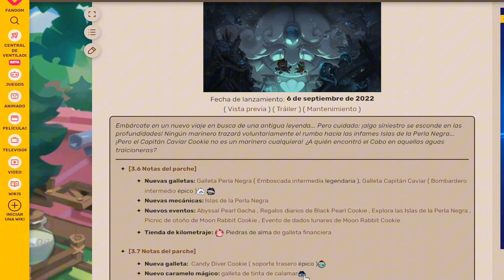JELLY FISH COOKIE, ESTA VIVA Y VIENE EL 8 DE SEPTIEMBRE!? -Cookie Run Kingdom Español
Tengamos fe, tengamos esperanza de que jellyfish aún vivirá dentro de nuestro querido reino!
Gracias a @Checheru por el hermoso banner y crear los creditos de miembros del canal!! :D